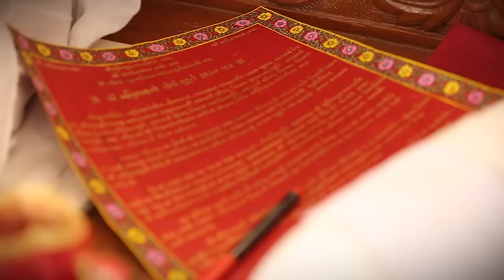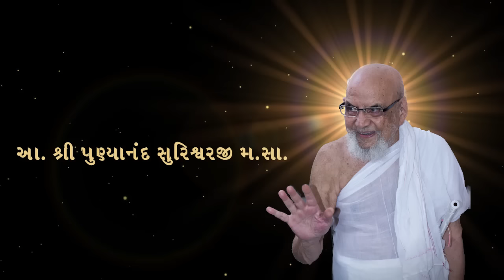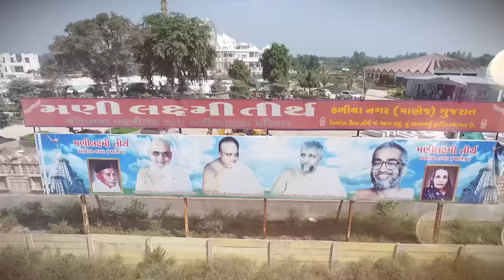ManiLaxmi Tirth Anjanshalaka Pratishtha Amantran - Hindi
A Film by Paresh Gandhi Photography - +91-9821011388